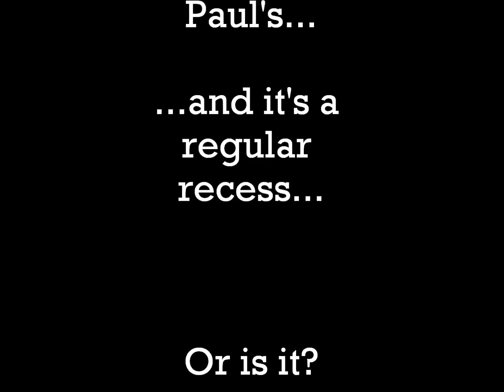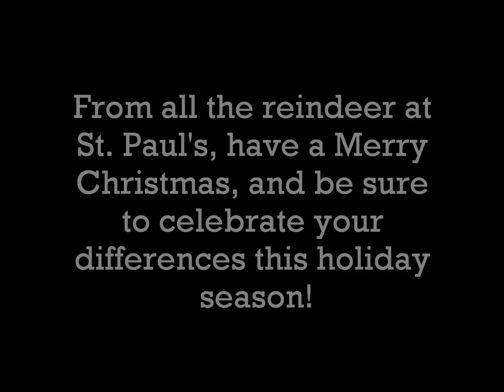Rudolph the Red Nosed Reindeer Flash Mob!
Student Parliament, Gay-Straight Alliance, and Cardinal Pride put together a flash mob to celebrate Pink Shirt Day in December.  Rudolph was different, and that made him awesome.  Let's all celebrate differences this holiday season.